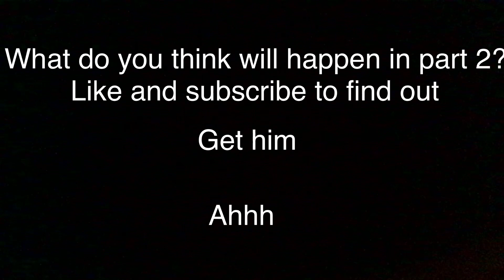Piggy book 2 chapter 6 flash back theory